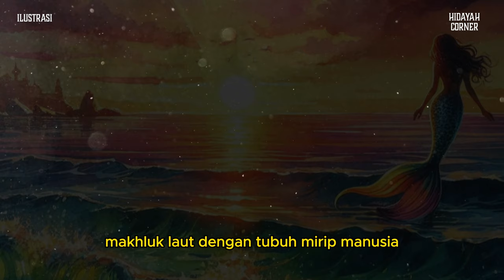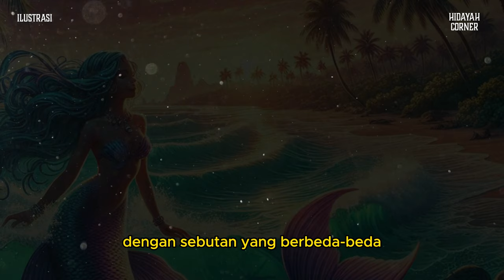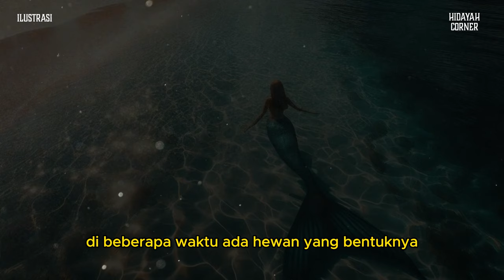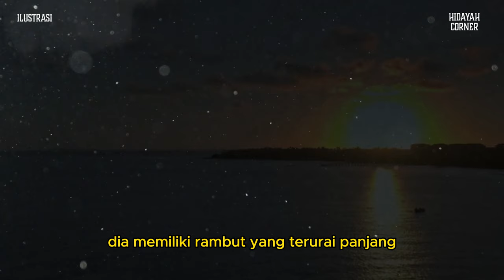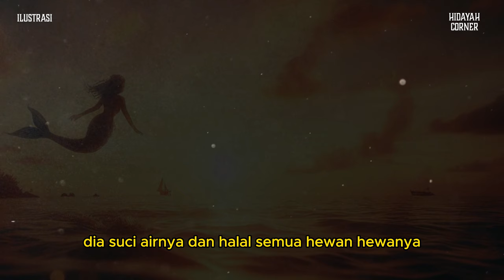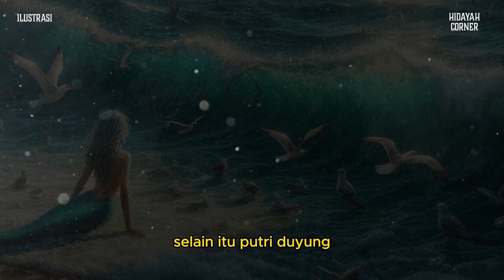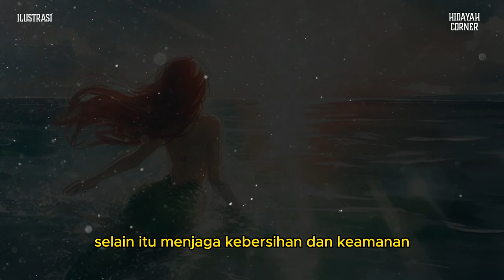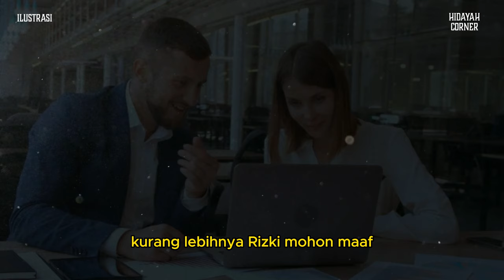PUTRI DUYUNG DALAM ISLAM - Tenyata Dahulu Pernah Ada? Ini Penjelasan Ulama - Sejarah Islam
Ternyata kisah makhluk mitologi ini pernah ditulis dalam kitab-kitab dalam Islam oleh para ulama terdahulu dengan sebutan yang berbeda-beda. Imam Az-Zarqani dalam Kitab Ajwibah Az-Zarqani yang menyebut putri duyung dengan sebutan admiyatul bahr atau manusia laut.

Lain halnya dari Kitab Hayah Al-Hayawaan Jilid 1 yang disusun oleh bernama Kamaluddin Muhammad bin Musa Ad Damiri. Kitab tersebut memang banyak membahas tentang berbagai jenis hewan di dunia yang unik dan langka namun mungkin keberadaannya sudah punah.
Salah satu yang dibahas adalah soal putri duyung. Kitab karangan ulama Mesir bermazhab Syafi’iyyah tersebut menyebut putri duyung dengan istilah insanul ma’ dan syaikhul bahr sebagai sebutan putri duyung yang jantan.

Hidayah Corner adalah channel kedua Riski Nur Hidayah
Channel Islami yang belajar seputar :
• Cerita Islami
• Sejarah Islam
• Nasihat Islam